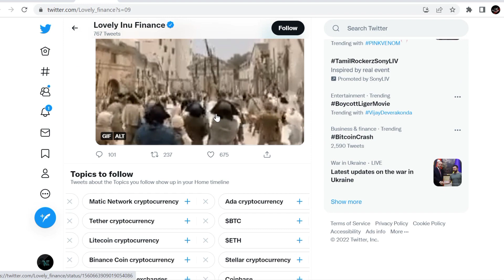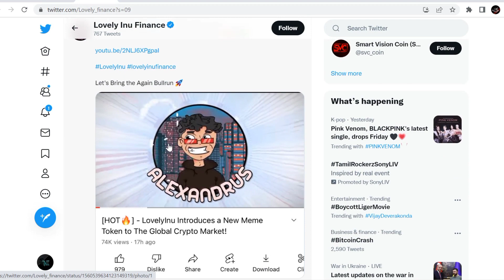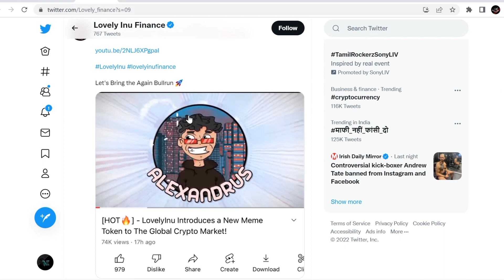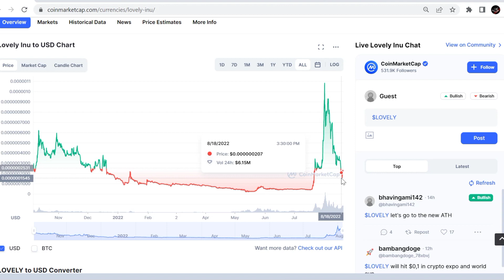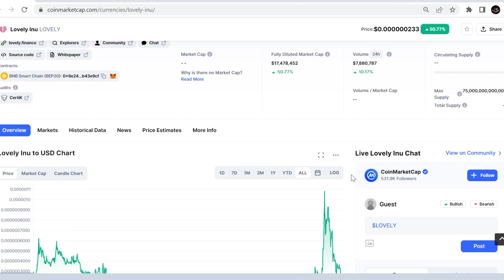Sell Your Lovely Inu Coin |Lovely inu coin news today | Lovely inu coin price prediction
Lovely news

Your Quaeries.
Lovely inu
Lovely inu coin
Lovely inu coin news update
Lovely inu today update
Lovely inu coin good news
LOVELY INU PRICE UPDATE
LOVELY INU TODAY NEWS
LOVELY INU

Vistt Our Website.